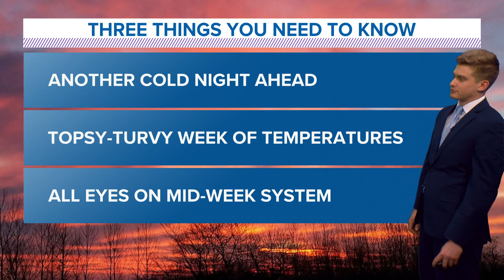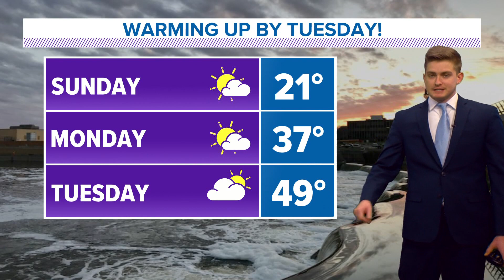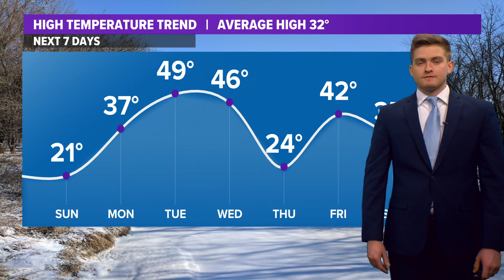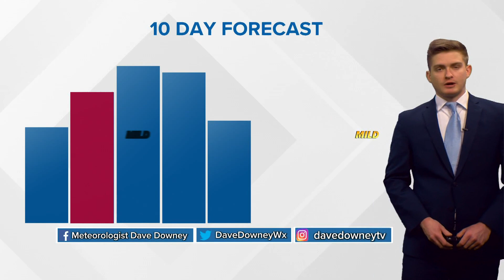Des Moines Weather Forecast: February 12, 2022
Another night with sub-zero wind chills is coming, but we'll be close to 50 yet again by Tuesday. Temps will fall back below average by Thursday.